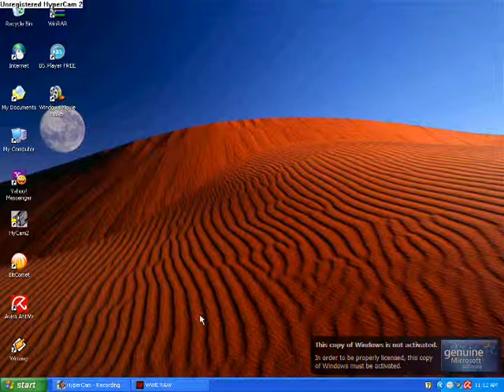wwe raw 2007 Jeff Hardy vs Kane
wwe raw 2007 jaff hardy vs kane ;)